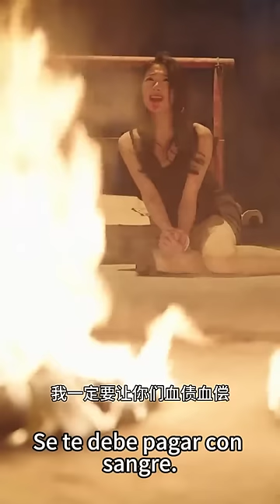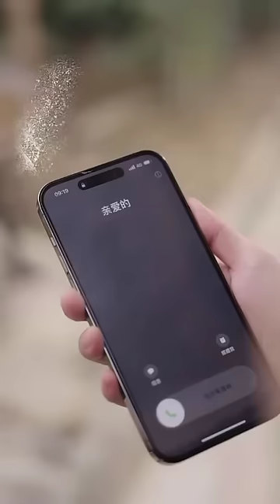Cenicienta renació accidentalmente como la esposa del director ejecutivo, ¡se vengó del cabrón!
"Ella es tan guapa cuando se niega a volverse a casar."1-100

Historia Tecnología Viajes Ciencia ficción#Militar#Diosa